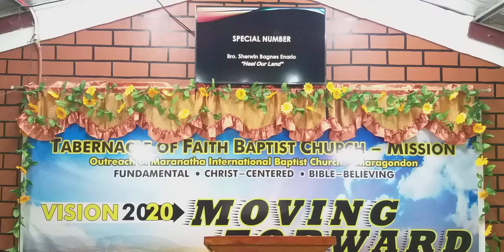HEAL OUR LAND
SPECIAL NUMBER: BRO. SHERWIN ENARIO